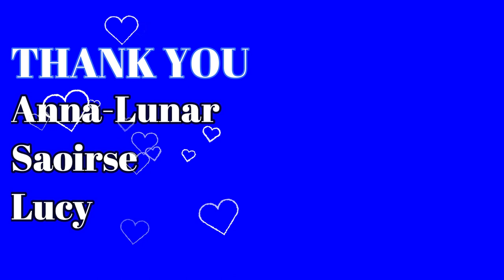National Suicide Prevention Month Awareness Video• HOPE RUN 2021 Ep7• GIVING HOPE• HOPE IN JESUS•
• In this HOPE RUN 2021 Ep7 video we try to sound the alarm for National Suicide Prevention Month Awareness, as well as mainly try to give hope ( HOPE IN JESUS ) to those who are battling depression & tormenting suicidal thoughts to Not give up on life, hold on we care and need you. suicide Prevention HOPEinJESUS•

• Mental Health Resources and Emergency Services (Local and National)
CrisisLink is a hotline for individuals in crisis or family/friends seeking guidance for how to help a loved one
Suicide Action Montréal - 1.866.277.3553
National Suicide Prevention Lifeline: 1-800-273-TALK or 1-800-SUICIDE

For “whoever calls on THE NAME OF THE LORD JESUS shall be saved.” Romans 10:13
JESUS IS LORD🙌🙏
LoveJoy Of JESUS MinisTrees